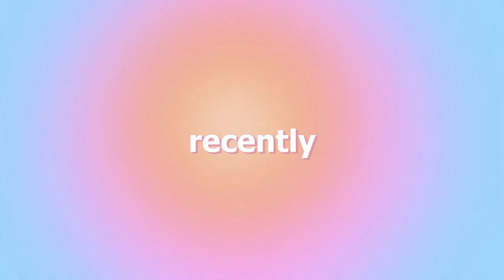I ate PINTEREST FOODS for 24 hours✧*: recipes, inspo, healthy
Hi guys!! today I ate Pinterest foods for 24 hours and it was soo fun!!☆

time slots
intro 0:00-0:12
breakfast 0:13-1:00
lunch 1:01-2:06
grocery store again 2:07-2:32
dinner and drinks 2:33- 5:13
dessert 5:14-6:10
I love you guys 6:11-6:36
more dessert and outro 6:37-6:52

FAQs
im 17